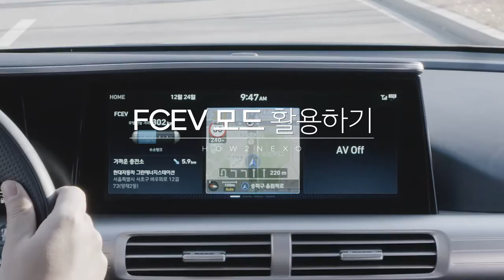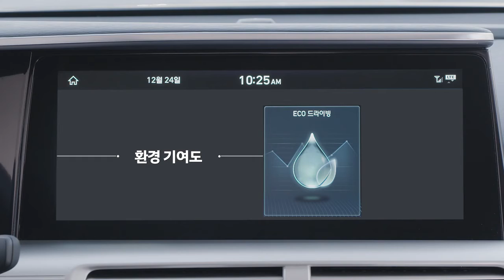매뉴얼 CAR 넥쏘의 수소차 특화 서비스는 어떻게 이용할까(수소전기차 구매 고객을 위한 가이드 또는 설명서)